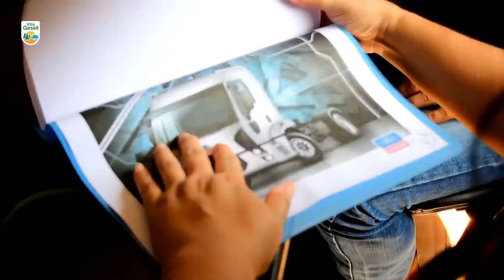Se agranda la Flota Municipal